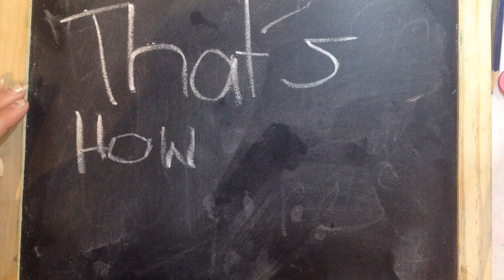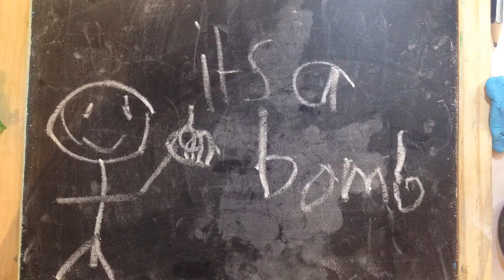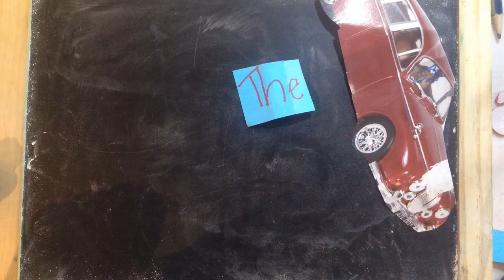Carclew 24th Jan 2018 Evie's Short Films